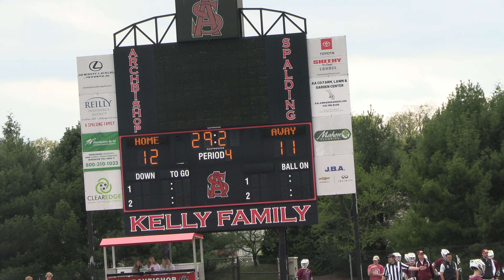Spalding Goalie Comes Up Big vs Severn